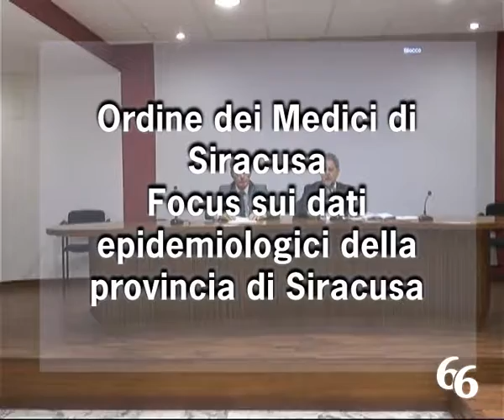Focus sui dati epidemiologici della provincia di Siracusa